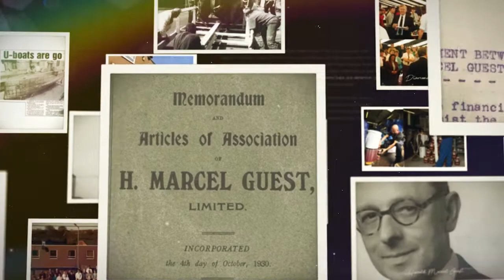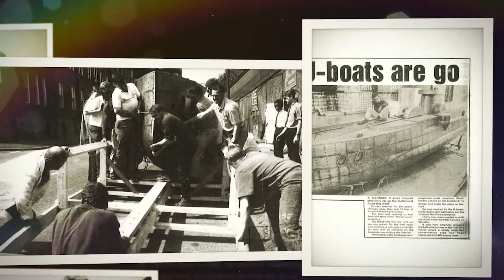HMG Paints 90th Anniversary Video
A look back through the archives of HMG Paints as the company turn 90 on October 4th.

Founded by Harold Marcel Guest and Herbert Falder has grown to become the UK's largest independent paint manufacturer, with generations of families and paint makers working within the business.

A big thank you to all of our staff, suppliers and customers for helping us achieve this milestone.